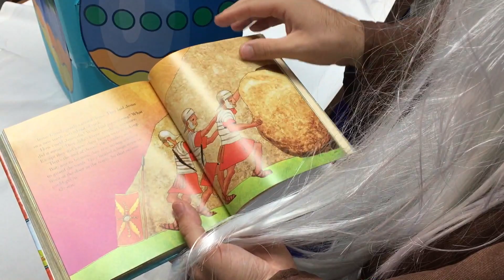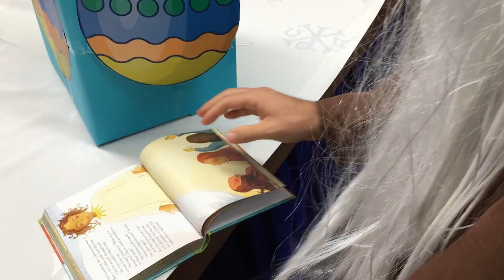2020 Easter Special - The Wise Bible Guy + Frances